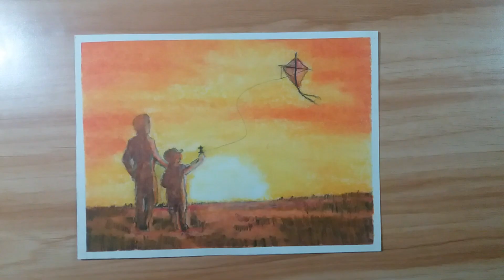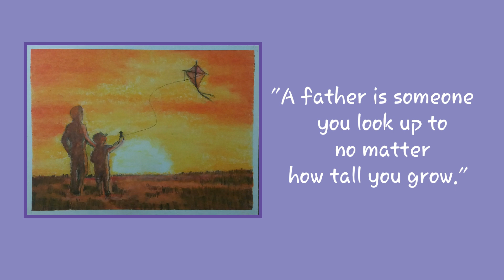FATHER'S DAY OIL PASTEL DRAWING | EuleehtotzCreations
This is a simple oil pastel artwork
celebrating our Man of the house.
A Father's Day Tribute Artwork.

Thank youl
We're glad that you came and visit our Art Channel This is for all who love, like and believe that artwork is Fantastic.

We have no complaints whatsoever